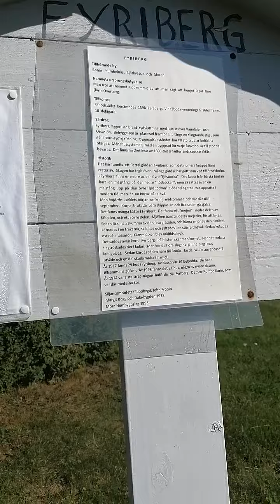Old Village Rest houses around Dalarna. Vikings Era?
An old Village that is preserve and are rest houses of The Suedes amazing view. Old Graveyard, time of the Vikings?